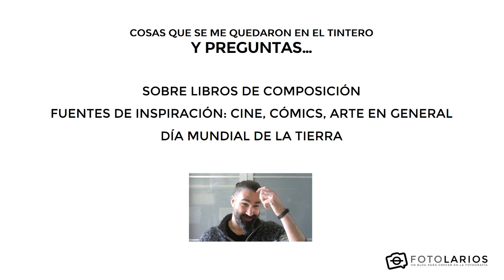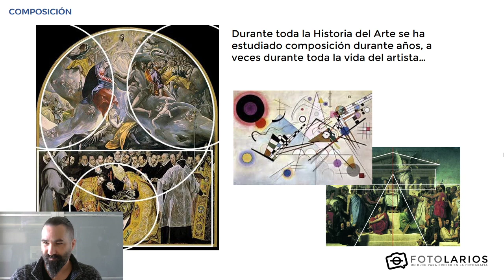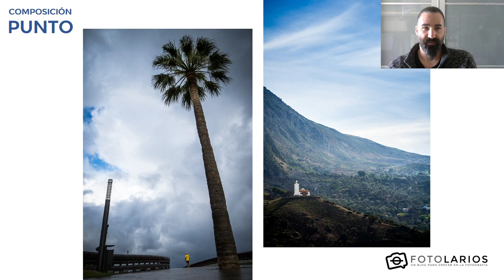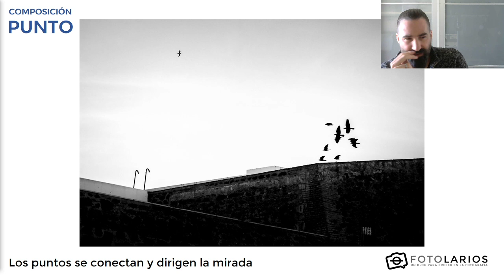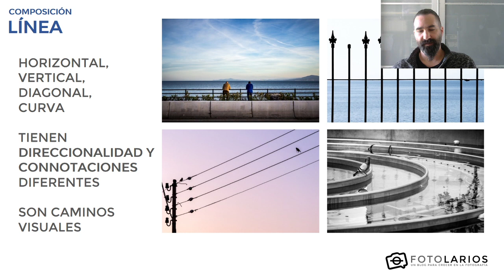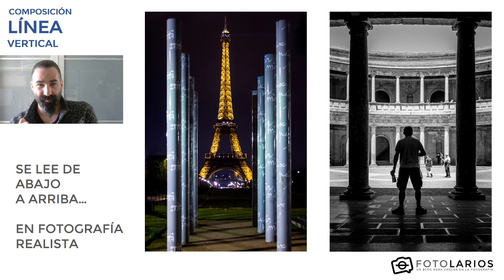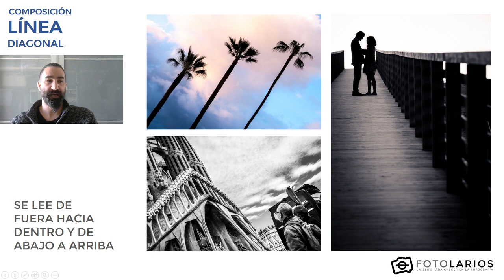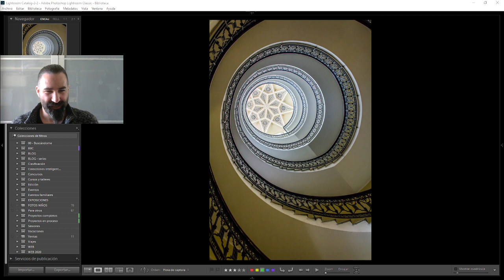Iniciación a la Fotografía 19 - Elementos básicos de la composición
Clase nº 19 del curso de iniciación a la Fotografía, gratuito y en directo. Nos metemos de lleno en el tema de la Composición de la imagen aplicada a la Fotografía, empezamos conociendo los elementos básicos, el punto y la línea. Aprendemos sus características, cualidades y connotaciones, para poder aplicarlas a nuestras fotos.

▶ APOYA ESTE PROYECTO:
Si te gusta lo que hago y quieres ayudarme a seguir puedes "invitarme a un café" (o más):

ENLACES:
Al principio me pareció ver a alguien que no conocía mi blog...

'La visión fotográfica', de Eduardo Momeñe
'Hojas de contacto' de Magnum
'Visión y Voz', de David duChemin
'El alma de la cámara'. de David duChemin
'El mercader de imágenes', de David duChemin (creo que descatalogado)

Mi intención con este curso es hacerte más llevadera toda esta situación a la vez que todo el que quiera aprenda Fotografía, para tener una fantástica vía de escape y método de expresión.

Siendo un curso de iniciación parto de la base, vamos a empezar por lo más básico y llegaremos a completar el equivalente a mi curso presencial.

00:00 Presentación
03:26 Preguntas y respuestas
12:00 Qué es la composición
17:47 Elementos básicos
18:45 El Punto
50:42 La línea
56:59 Línea horizontal
01:06:06 Línea vertical
01:18:39 Línea diagonal
01:22:47 Línea curva
01:28:25 Preguntas y respuestas